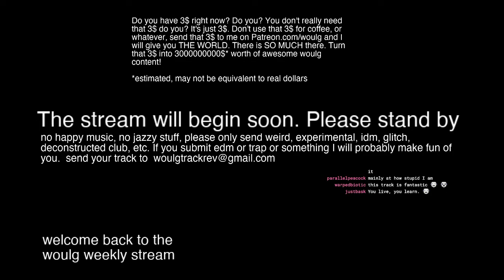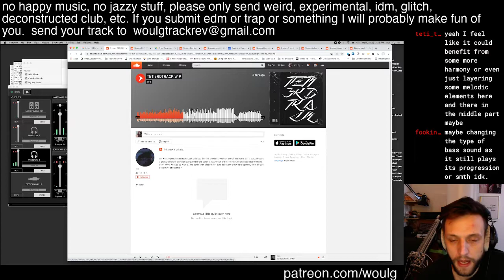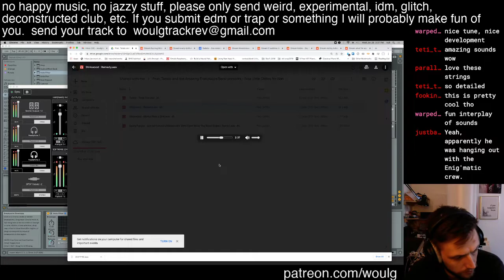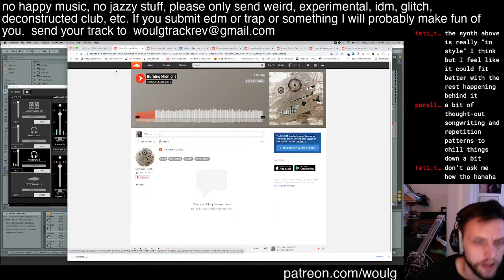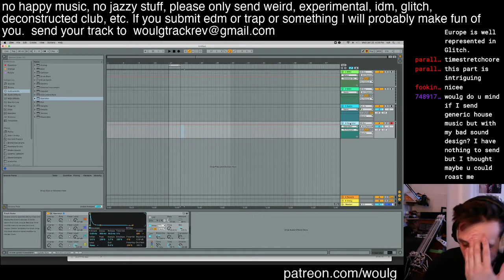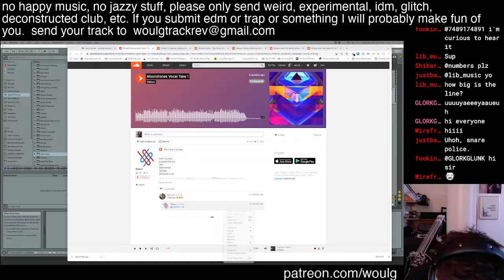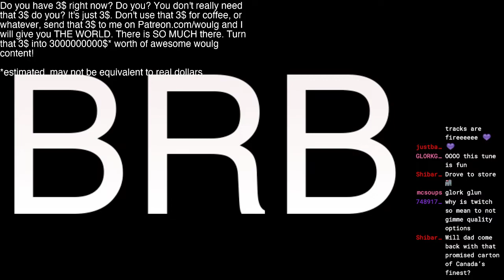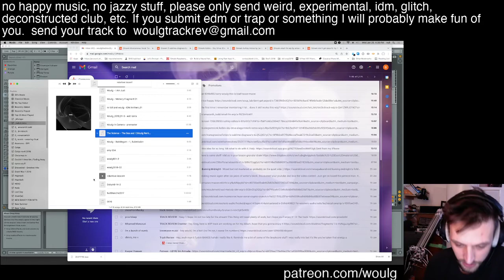Woulg Stream - Glitch IDM weirdo Track Reviewww